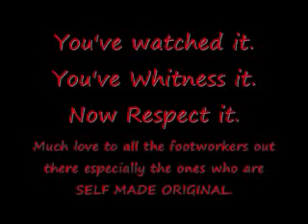Crossfire's Watch n Witness Footwork Stories Vol.1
If you watch it, youll whitness it so respect it. enjoy the vid yall. yo someone help me how to make the vid in High quality.